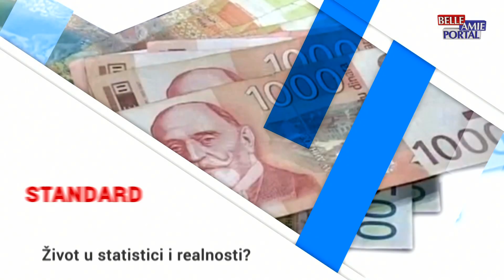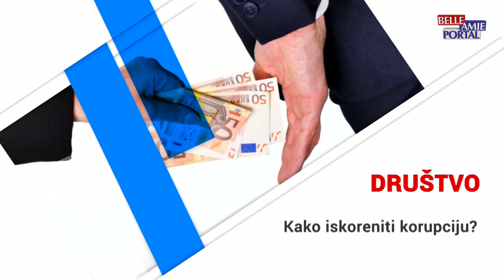Između redova 05.09.2024. PSIHOONKOLOGIJA KOD OBOLELIH ŽENA OD RAKA DOJKE